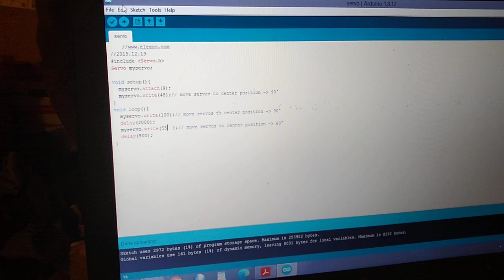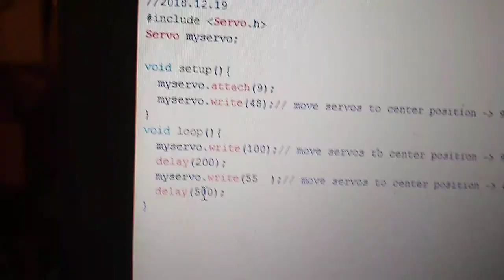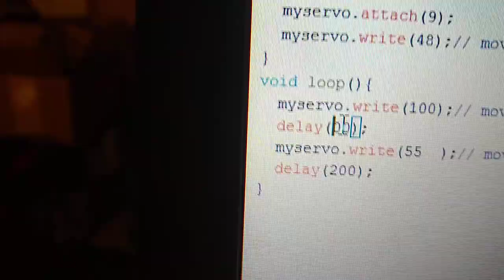Programmatic control of Stirling engine progress update.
A beginning effort at using Arduino with a servo to control the movements of a Stirling engine displacer.

By decoupling the displacer, various displacer motions, and so, various rates and methods of heat delivery can be experimented with and tested.

Possibly this could result in a better understanding of how these engines work and hopefully find ways of improving performance and power output.